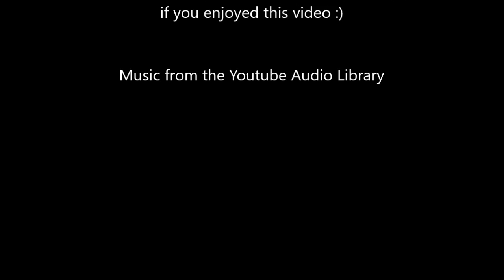Mixed Media Canvas - Octopus Paper Painting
A mixed media canvas I made using collage and acrylic painting techniques.  Mr. Octopus was a birthday gift and has found his home in northern Arizona :)